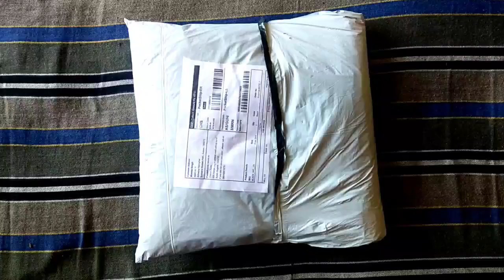Meesho stylish party wear black net saree haul || honest review💯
Style with Kaju.

mere is video me aap meesho ka affordable stylish party wear black net saree review dekhenge.

product detail
S-code-88744194

Aakarsha Ensemble Sarees black color
Name: Aakarsha Ensemble Sarees black color
Saree Fabric: Net
Blouse: Separate Blouse Piece
Blouse Fabric: Satin
Pattern: Embroidered
Blouse Pattern: Solid
Net Quantity (N): Single
Add a vibrant burst of shade with your wardrobe with this daily wear saree. This saree is made froom net fabric which is highlighted with beautiful embroidery work. This saree is comfortable to wear and care. Paired with matching fabric blouse piece.This saree has a length of 5.5 Meters,Width of 1.12 Meters,Blouse piece has a length of 0.8 meters. You can wear this sarees for festivals, casual outings, office, regular social meets and other homely events. Pair it with traditionally stylish accessories to complete the look.